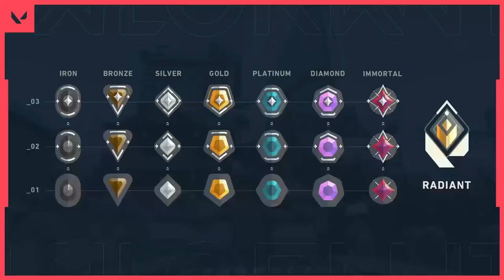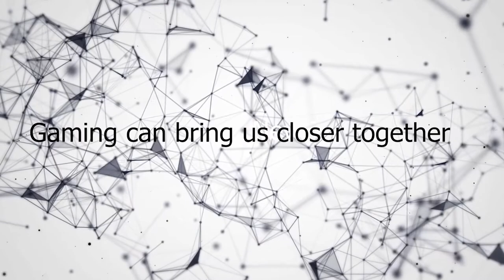Why do we play video games?